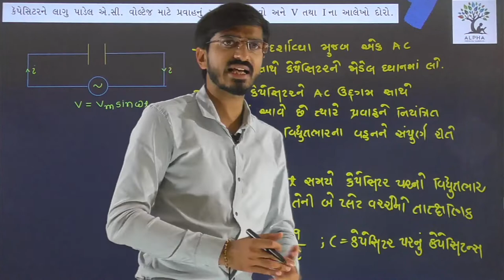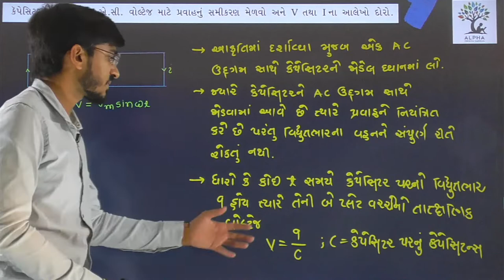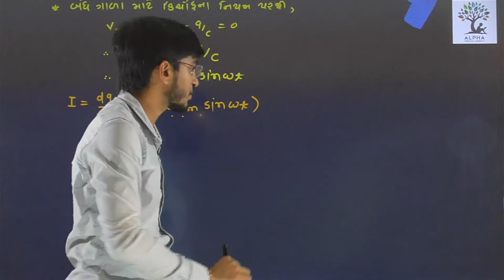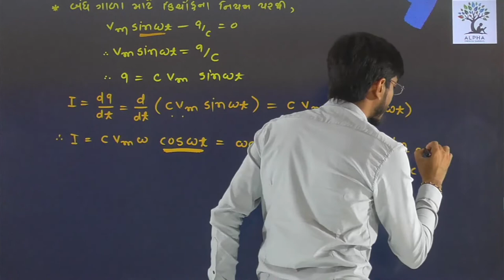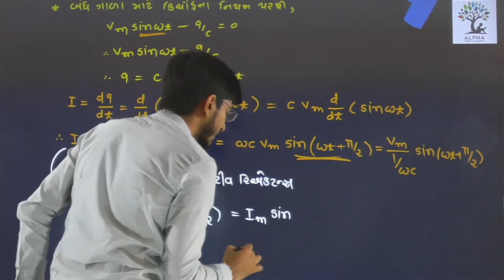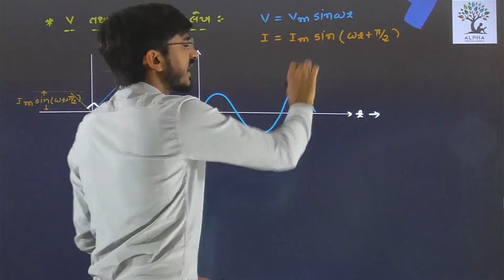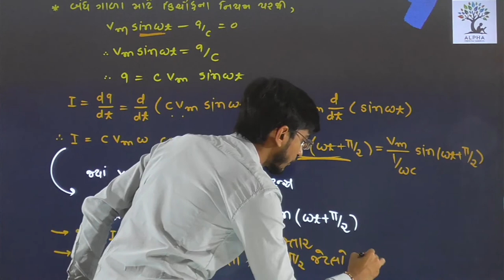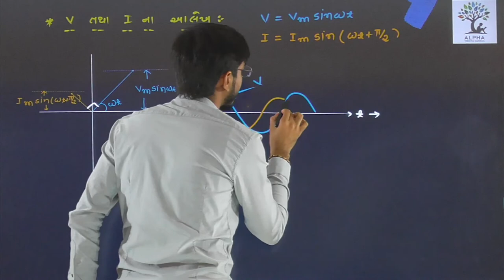Paper 2 | Section B | Que 22 | Physics | Std. 12 | Alpha Vidhya Sankul | in Gujarati by R K Sir